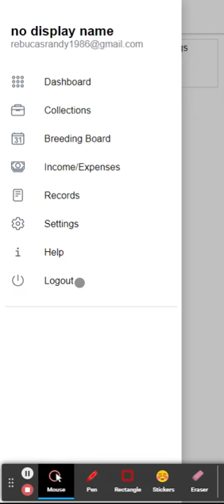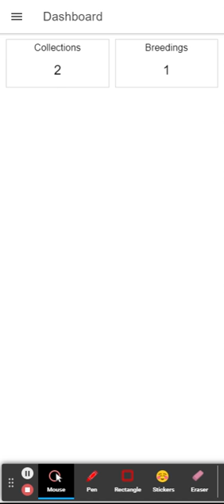Rabbitero Mobile App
Para sa lahat ng rabbitero.